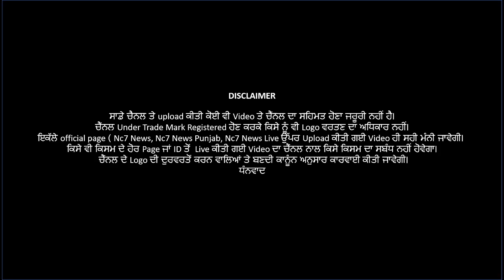Breaking- ਬਟਾਲਾ ‘ਚ ਜਹਿਰੀਲੀ ਸ਼ਰਾਬ ਪੀਣ ਨਾਲ 4 ਲੋਕਾਂ ਦੀ ਮੌਤ || Nc7 News || ਪੰਜਾਬੀ ਖਬਰਾਂ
Breaking- ਬਟਾਲਾ ‘ਚ ਜਹਿਰੀਲੀ ਸ਼ਰਾਬ ਪੀਣ ਨਾਲ 4 ਲੋਕਾਂ ਦੀ ਮੌਤ